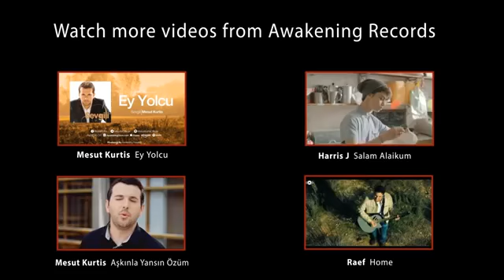Islamic song... Watch and refresh